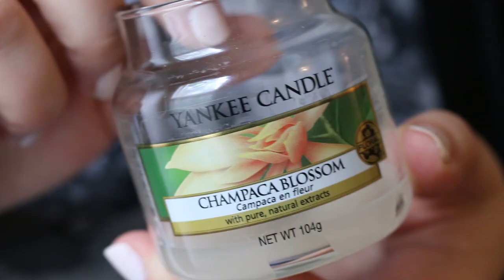May Favorites 2017